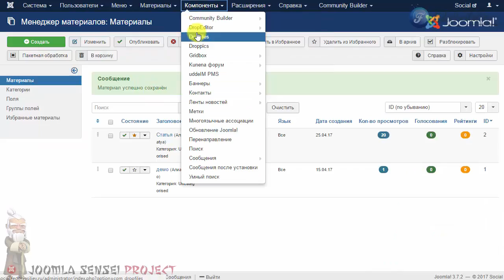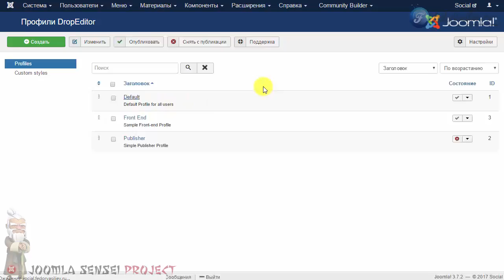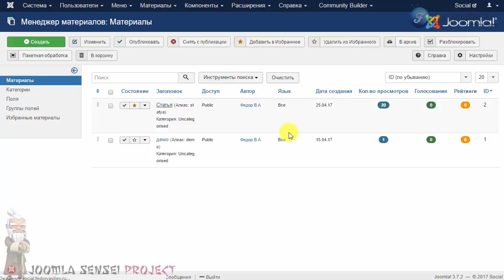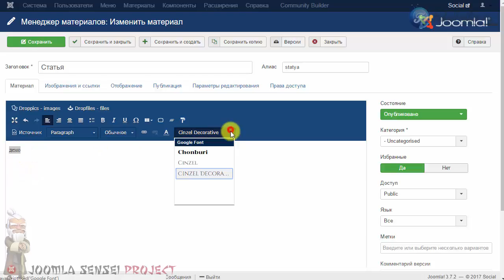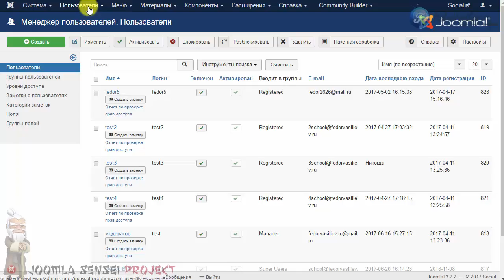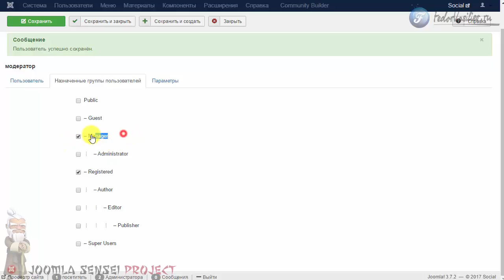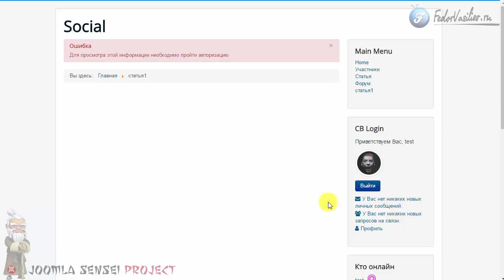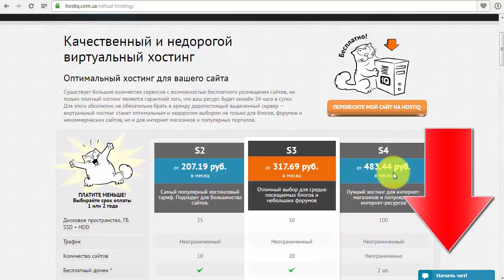139.Расширяем функционал DropEditor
В этом видео вы увидите весь потенциал расширения DropEditor. В уроке я покажу как можно добавлять в редактор не достающих возможностей, а также для определенных групп пользователей.